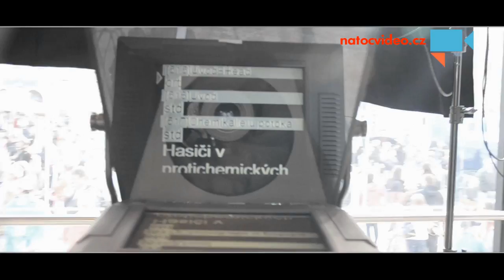Prima jede ... za vámi - Liberec 4-5.10.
Video-report z víkendové akce. - Autor: Martin Petráš